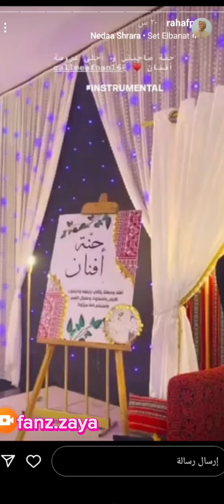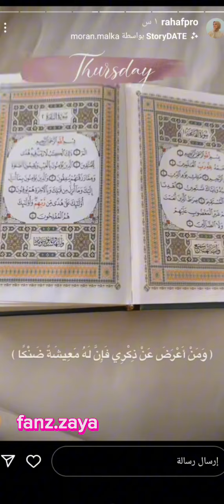ستوريات رهف برو انستقرام 💓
عملت قناه على التلجرام ضيفوني عليه بنزل اشياء كثير حلوه راح تنبسطوا هاد الرابط 👇